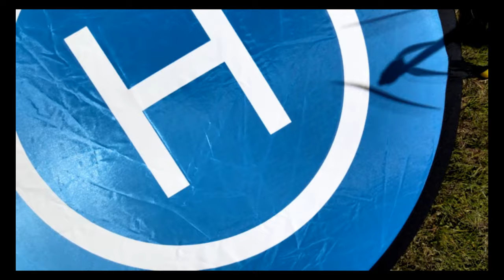4k Flight around Bodmin Moor Music By RedWing Filmed with DJI Mavic Air 2